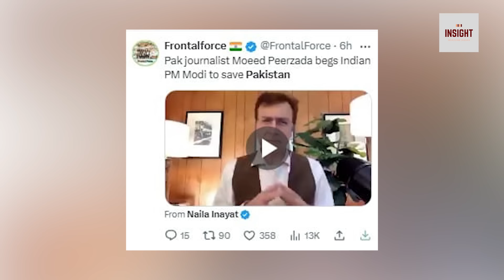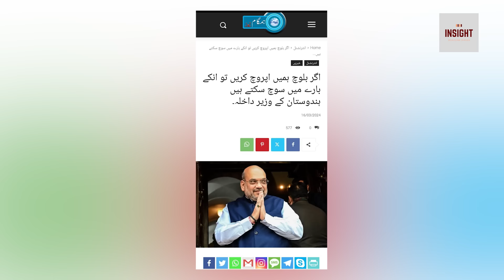Air Chief ko Extension kyu mili ?? jawab mil gia... Lekin... ?? | Exclusive